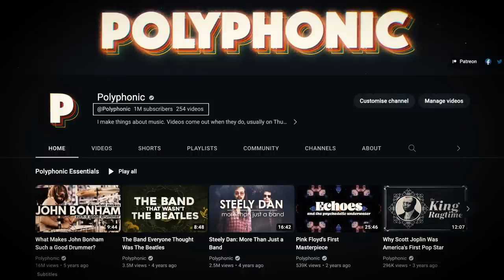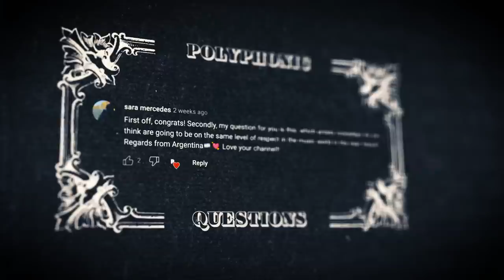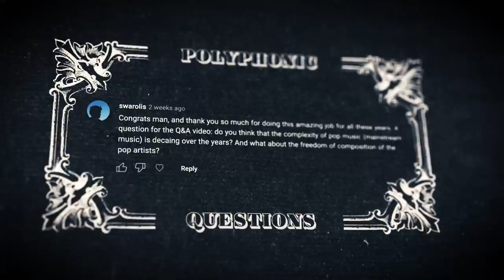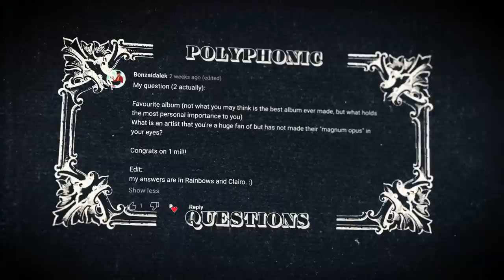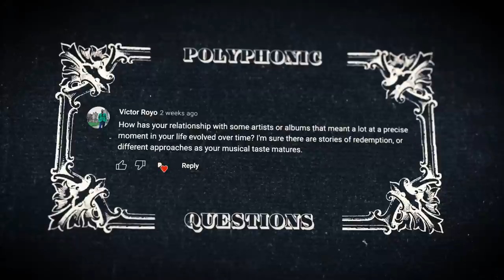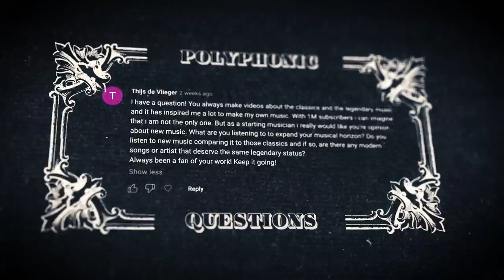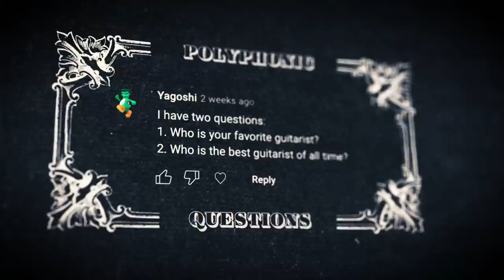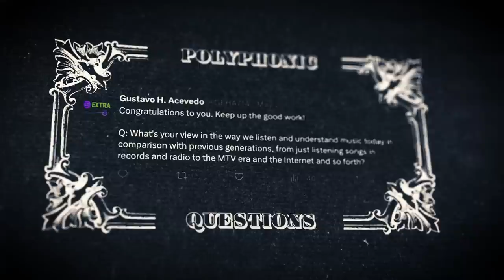Polyphonic Face Reveal?